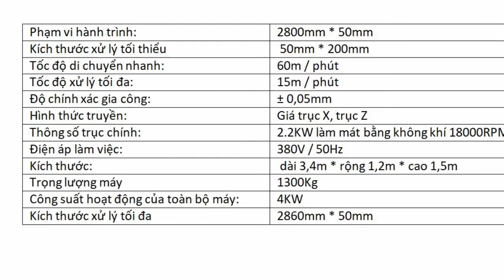MÁY KHOAN VÁN CÔNG NGHIỆP, MÁY KHOAN CNC, ĐỘ CHÍNH XÁC TUYỆT ĐỐI, GIÁ THÀNH RẺ NHẤT THỊ TRƯỜNG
MÁY KHOAN VÁN CÔNG NGHIỆP, MÁY KHOAN CNC
MÁY CHẾ BIẾN GỖ ĐÀI LOAN TẠI BÌNH DƯƠNG